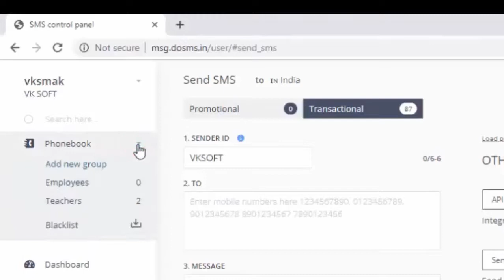How to Delete Contact in DO SMS | VK SOFT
In this video, we will guide you how easily you can delete a particular contact from the list of contacts in your DO SMS Account.